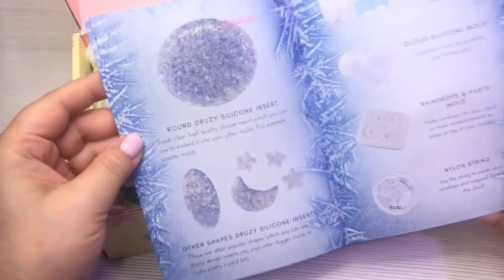Resin crafts- Sophie and Toffee- Crystal Druzy Box- Tutorial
Exploring some of the molds and products from the October Elves Box from Sophie and Toffee- Crystal druzy Box
Such adorable project! Not only a cute decorative piece but it can also be a nice jewelry holder.
I love my little rainbow cloud with the color changing led light! :D

This box was sent to me by Sophie and Toffee, for free to try and give an honest opinion